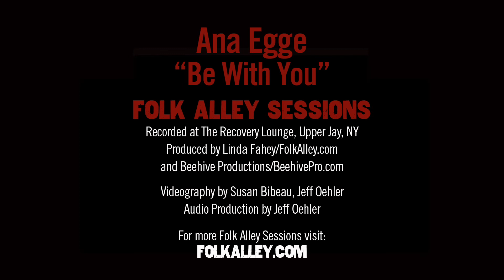Ana Egge - "Be With You"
Folk Alley Session: Ana Egge - "Be With You"
Captured live at the Recovery Lounge — Upper Jay, NY, 2018